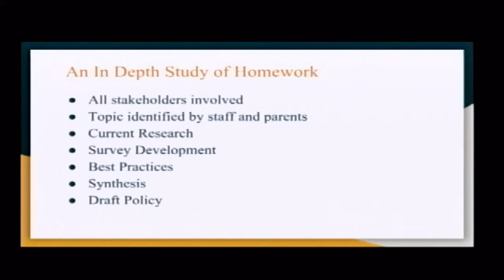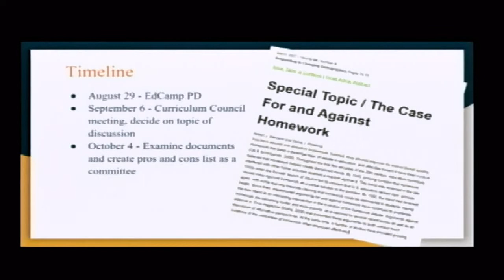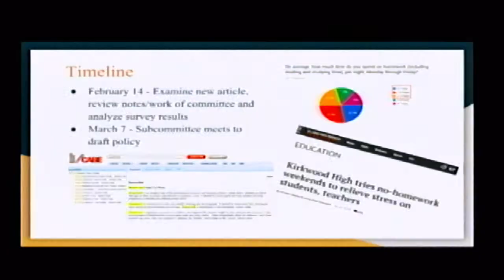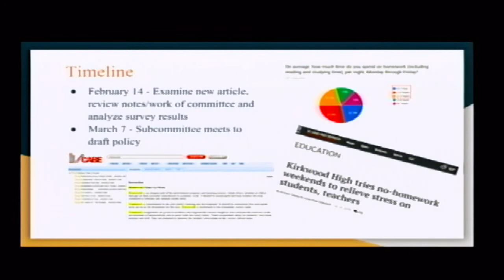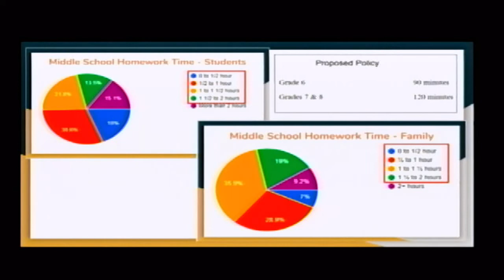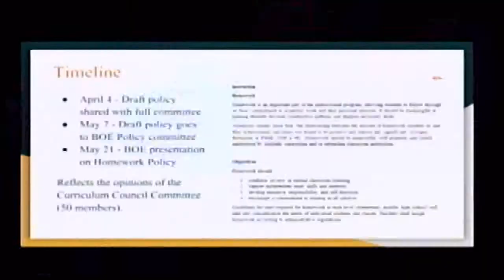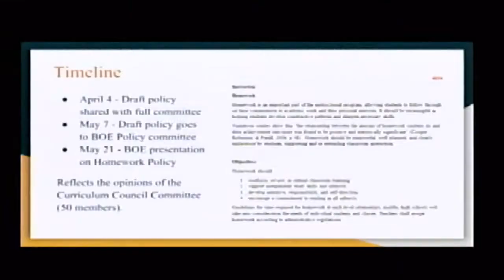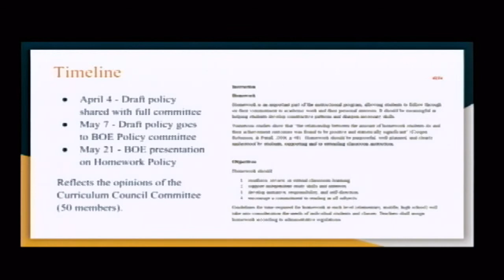Monroe Board Of Education Meeting 05/21/2018